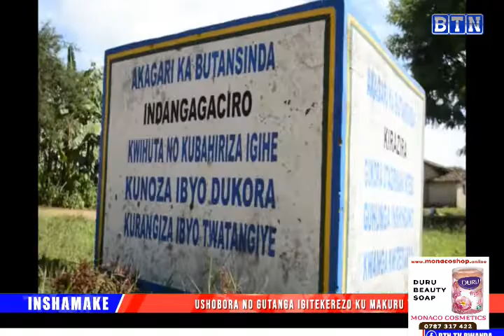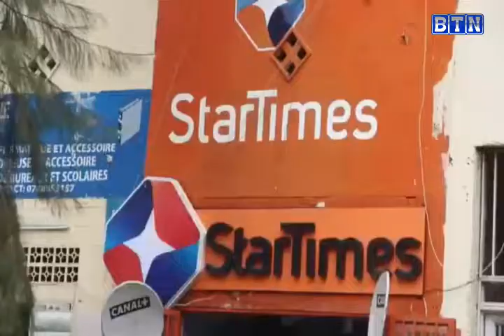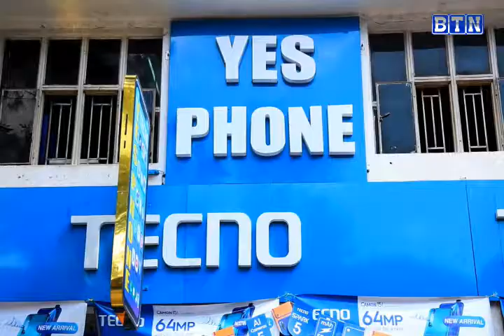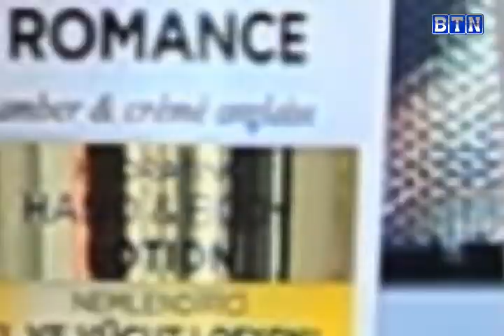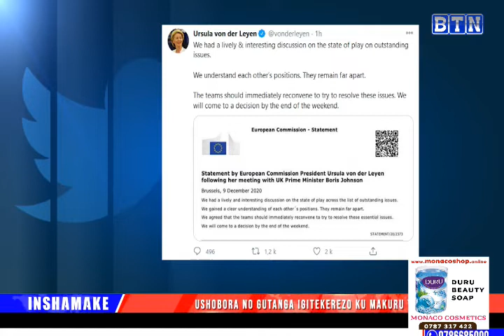AMAKURU YA SAA KUMI N'EBYIRI : RIB irashakisha umugabo ukekwaho gusambanya umwana agahita acika